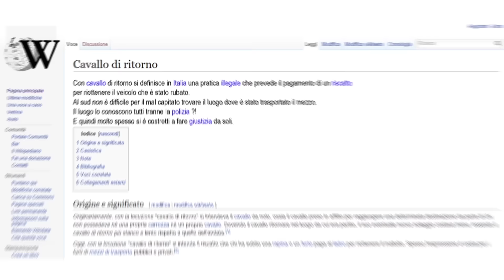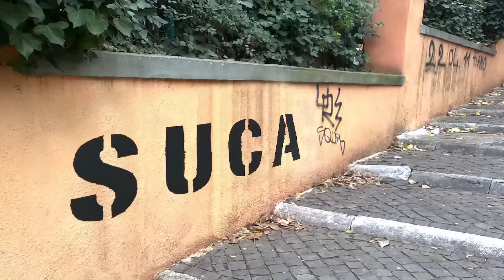Matranga e MInafo feat Miriddi - Parodia Roma Bangkok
video parodia di Roma Bangkok